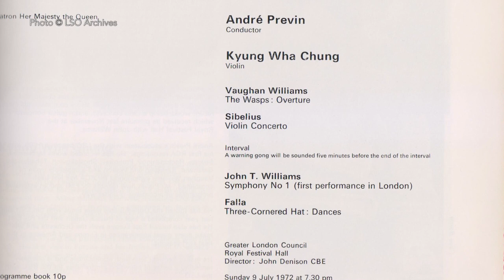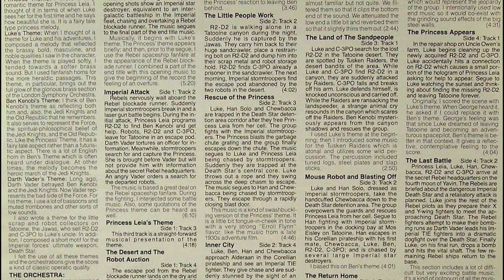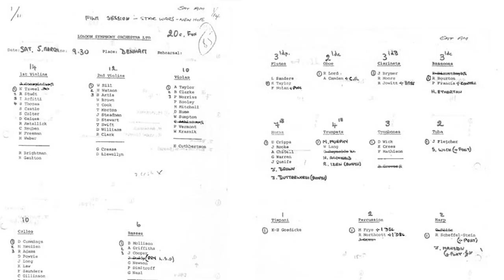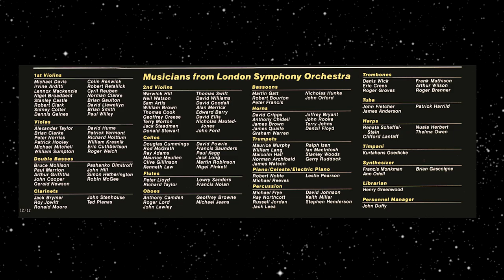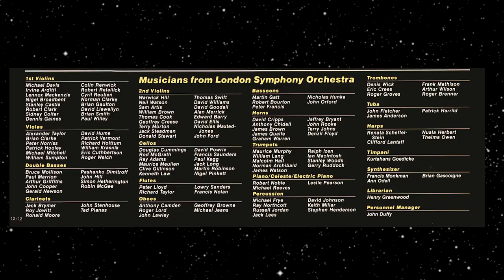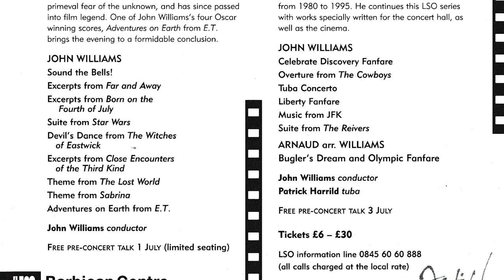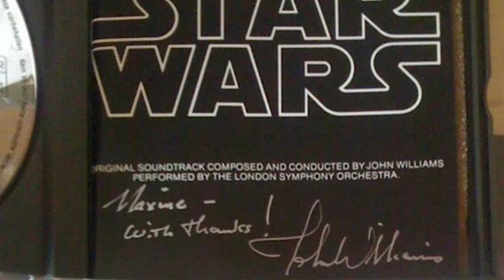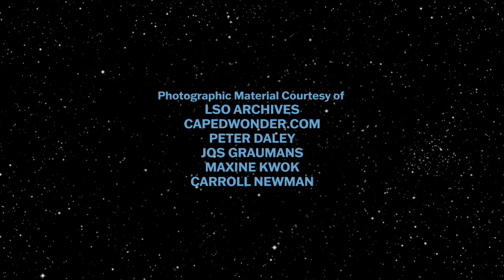The Special Relationship: John Williams and the London Symphony Orchestra (Video Event)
The Legacy of John Williams presents "The Special Relationship: John Williams and the London Symphony Orchestra", an online video event celebrating the unique musical collaboration between the legendary film music Maestro and the iconic LSO on such historic film soundtracks as the original Star Wars trilogy, Superman, Dracula, Raiders of the Lost Ark, the Star Wars prequel trilogy, Harry Potter and the Chamber of Secrets.
The 90-minute discussion features former and current members of the LSO discussing and sharing their stories and memories about working with John Williams over the years.

Hosted by
Maurizio Caschetto, The Legacy of John Williams Editor-in-Chief
Tim Burden, film music journalist and The Legacy of John Williams Head Contributor

Featuring Guest Panelists
Sir Clive Gillinson, former LSO Cellist and Managing Director
David Cripps, former LSO Principal Horn
Maxine Kwok, LSO First Violinist
David Jackson, LSO Percussionist
Sue Mallet, LSO Planning Director

Produced by Maurizio Caschetto and Tim Burden
Video Editing and Post-Production by Maurizio Caschetto

Special Thanks to Libby Rice (LSO Archivist), Anthony Haas, Miguel Andrade

The Legacy of John Williams: Celebrating the Music and the Art of Maestro John Williams